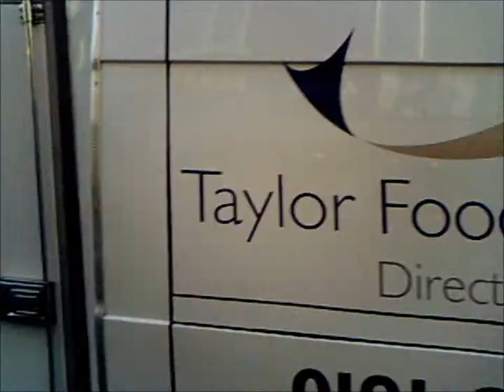YS10NZC - Very attentive driver / Silly cyclist - filtering a left turning lorry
Seeing that the lights ahead are already green for the filter lane, I move to the right hand side of traffic so I'm not stuck in the cycle lane when traffic's moving (especially seeing as I turn left ahead). As soon as I have a safe space in which to tuck in, I do, with the driver in front constantly checking her mirrors. I feel major kudos is due, as it's the first time I've seen someone check their outside mirror so much prior to moving off.

In the meantime, it's a good job the lorry driver waiting at the lights is attentive, because this silly cyclist undertakes him on the inside of traffic.